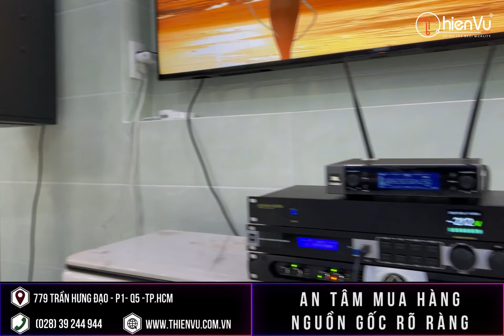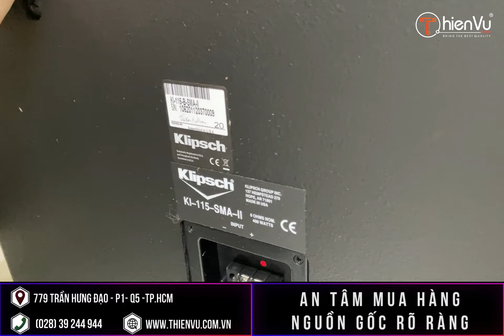Dàn Karaoke Hay Nhất ! Cho Cả Nhà Giải Trí Mùa Dịch: Anh khách chia sẻ cảm nhận & đánh giá THIÊN VŨ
- Sau một thời gian anh theo dõi Thiên Vũ, nhân lúc giãn cách xã hội muốn dành nhiều thời gian cho gia đình hơn, anh quyết định gửi gắm niềm tin ở Thiên Vũ để lắp đặt dàn âm thanh karaoke cho cả nhà giải trí trước chỉ thị 16 tại TPHCM.
- Lần nữa, Thiên Vũ chân thành cám ơn gia đình anh đã tin tưởng và chúc cả nhà nhiều sức khoẻ!
- Tư vấn lắp đặt dàn âm thanh karaoke nhanh chóng - giải trí an toàn ngay tại nhà!

★ Nội dung âm nhạc trong video :
- Ain’t No Sunshine – Friends Of Carlotta

Nội dung video :
00:00 –  Intro
01:02 –  Giới thiệu
02:15 –  Khui thùng và lắp đặt bộ dàn
04:56 - Giới thiệu bộ dàn phòng khách JBL KPS 2
07:10 –  Test nhạc bộ dàn KPS 2
10:30 - Test mic và hát thử
13:00 –  Khách hàng hát thực tế
14:35 - Giới thiệu bộ dàn phòng ngủ JBL KPS1
16:14 - Giới thiệu bộ nâng cấp cho loa nghe nhạc thành loa karaoke
16:53 - Ý kiến từ phía khách hàng & Outro